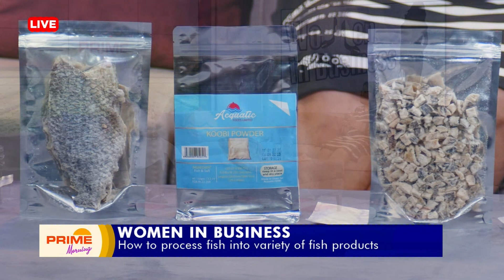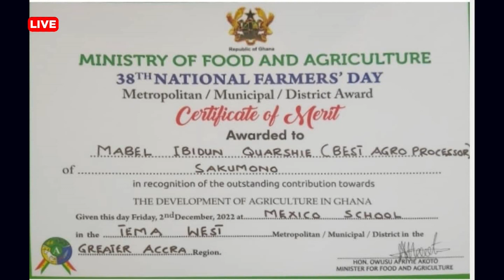Women In Business : Processing Fish into a Variety of Products with Mabel Ibidun Quarshie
Watch a special edition of "Women In Business" with Asieduwaa Akumia on Prime Morning.

Our esteemed guest, Mabel Ibidun Quarshie, owner of Acquatic Foods Limited (AFL), will delve into the intricacies of processing fish into a diverse range of products.

Gain valuable insights and practical tips from this informative discussion on empowering women in business.